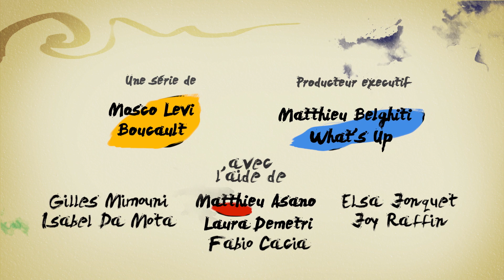002 Moni Ovadia - Perché io, vice-presidente ?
L’umorismo è una virtù morale scrive oggi sulla Repubblica Gianrico Carofiglio. E quando assume il volto della barzelletta ha
anche delle virtù medicinali per non dire vitali… e un regalo che si trasmette tra amici in una catena di sorrisi come
un anti-virus. Ho avuto la fortuna di registrare il Maestro dei Maestri, Moni Ovadia, a casa sua. Eccolo come se fosse a casa vostra.